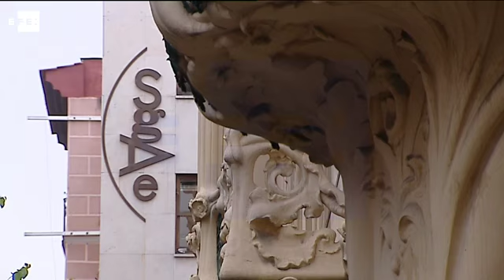Procesan a Caco Senante y a Teddy Bautista por pagos irregulares en la SGAE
Madrid, 6 jun (EFE).- La Audiencia Nacional ha procesado al compositor Caco Senante, al director general de la Sociedad General de Autores y Editores (SGAE), Enrique Gómez Piñeiro, y a su expresidente Eduardo "Teddy" Bautista por pagar 30.354 euros al cantante de forma ilegal y comprar una guitarra de 20.000 euros.